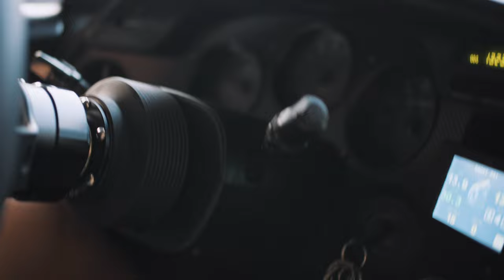Steve's FAST 800WHP Toyota Supra Big TURBO Build | Mini Documentary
Steve's FAST 800WHP 1995 Toyota Supra TURBO Build | Mini Documentary

My Camera Gear 📸 & Mitsubishi Car Parts 🔧

Mitsubishi Eclipse
Mitsubishi Evo